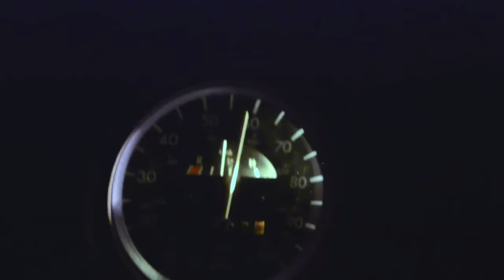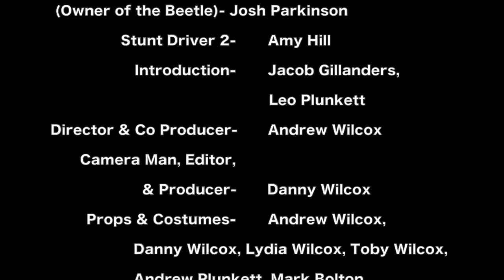Back To The Fuchsia Official Short Film (2017)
Alive and V-Dubbin and Suffolk Bugrs brings you there take on one of the most famous scenes in the original Back To The Future. We just hippified it a little!

The Doc has finally created her life dream, and is eager to show it off to her friend, Marty.

Alive and V-Dubbin 2017 (June 9th, 10th, 11th)
Now at Haughley Park!

Come along to the most highly anticipated Volkswagen show of the year, Alive and V-Dubbin! This year at our new venue, Haughley Park, Stowmarket IP14 3JY.

Music Credits-

Instrumental cover of HUEY LEWIS & THE NEWS "The Power Of Love" from the movie "BACK TO THE FUTURE" (1985).

Drums: GS MIDI Standard2 / Roland SC-88 Pro

Synth: GS MIDI Brass1,Saw wave, Strings, Syn.Strings1, Polysynth / Roland SC-88 Pro

Guitars: Ibanez RG Prestige
Guitar effects: BOSS GT-8

Bass: Fernandes REVOLVER
Bass effects: ZOOM B1

This instrumental was created by SONAR X1 LE.
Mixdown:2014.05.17